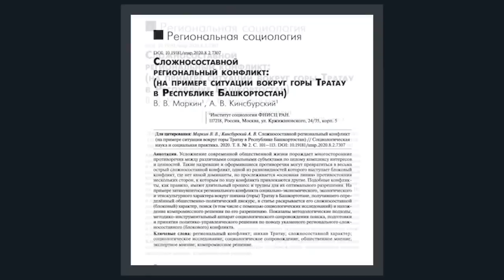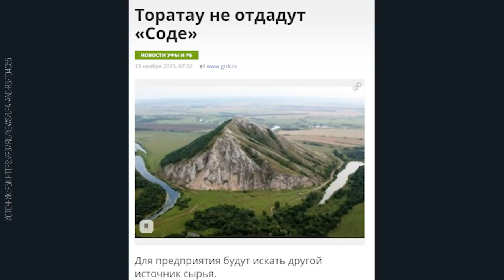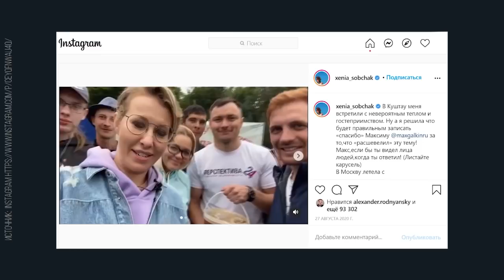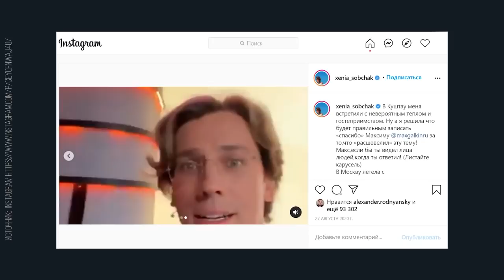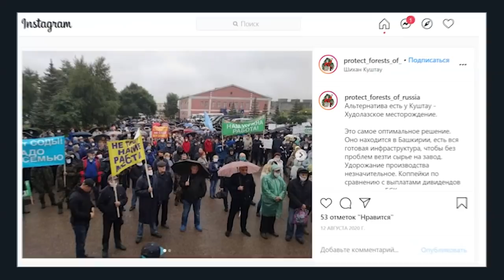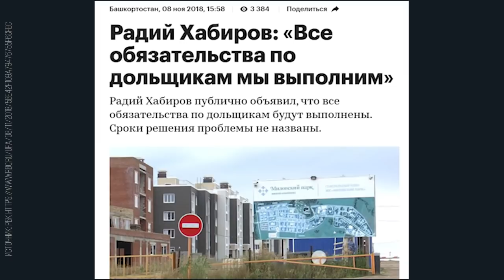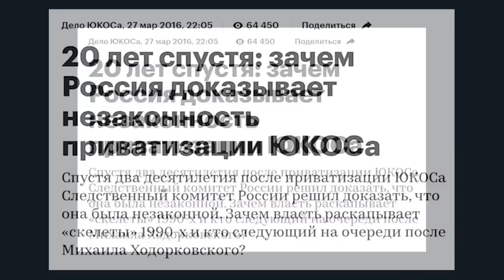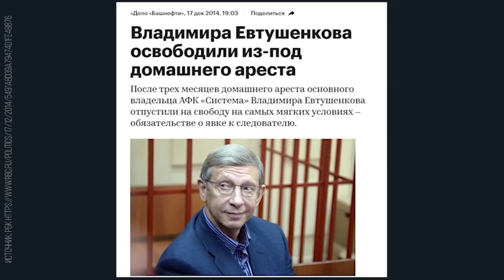"Кукловоды содовой промышленности" 2 часть. "Открытая Политика"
Вторая часть разговора политтехнолога Андрей Потылицын и адвоката Николай Фрейтака о ключевых событиях, персоналиях и скрытых политических мотивах деприватизации компании БСК.